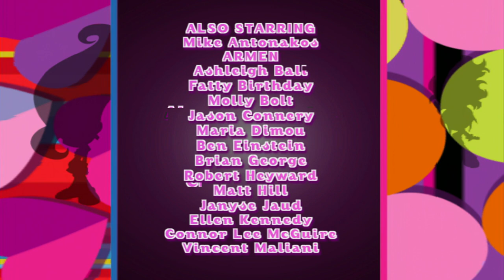Trollz Episodes 🔵 S01E18 A Dragon’s Tale 🔵 TV Show Full Movie Trolls 2016 Videos Kids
Still frustrated about not having found her Ancient, Onyx makes a return visit to the Haunted Woodz.

Unfortunately, Onyx falls into the hands of Simon who transforms her into a tree – déjà vu anybody? Things get scaly when the angry dragon returns...but wait, he’s helping her escape! Apparently he was never a mean dragon, just a misunderstood old Ancient transformed into a dragon – with a case of REALLY bad breath!

For a hair-raising good time, follow the adventures of five fabulous, fashionable friends as they deal with every day teen troll life, school, homework, crushes, evil monsters, magic spells, and an evil villain bent on destroying their town.Trollz is about the growing up in a magical world, where fun and adventure are larger than life!